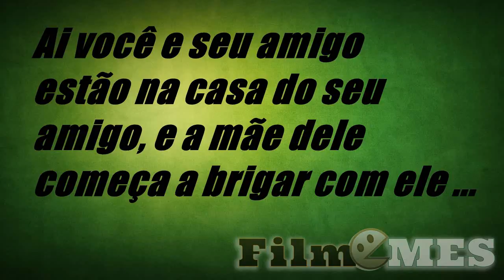Ai a mãe do seu amigo começa a brigar com ele